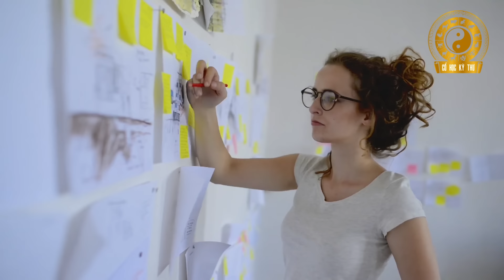Giàu Sang Hay Nghèo Hèn Chỉ Cần Xem Điểm Này Trên Khuôn Mặt Cực Chuẩn 100%, Không Xem Hối Hận Cả Đời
Cổ Học Kỳ Thư là kênh Youtube cung cấp kiến thức về tử vi, phong thủy, xem tướng, đặc biệt là xem tướng hậu vận khi về già của mỗi người. Thông qua những video về tử vi, phong thủy Cổ Học Kỳ Thư mong rằng khán giả của kênh sẽ có một cuộc sống bình an, vui vẻ và hạnh phúc viên mãn đến già. Xin cảm ơn và hẹn gặp lại trong các video của chúng tôi vào khung giờ 19h hằng ngày.